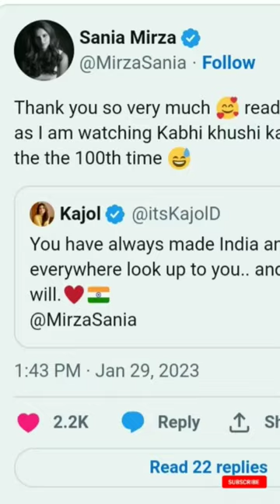Sania Mirza's epic reply to Kajol's message wins the internet//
Watching Kabhi Khushi Kabhi Gham...: Sania Mirza's epic reply to Kajol's message wins the internet

Sania Mirza was flooded with messages of support after she played the last grand slam of her career. Sania reached the final of the 2023 Australian Open mixed doubles alongside partner Rohan Boppana. They were beaten in the final and Sania addressed the crowd in a speech that left her in tears.

In the history of Indian sport, there have been few women who left a bigger mark than Sania Mirza. The Indian tennis icon has been a true path breaker and trailblazer for the sport in the country. She has not only helped in the massive growth of tennis in the country but also proven to be an inspiration for girls across the nation to take up sport and make the tricolor flag high on the global level.

One of them was bollywood legend Kajol who reserved big praise for Sania as called her a person who has made people in India look up to her. "You have always made India and women everywhere look up to you.. and you always will," wrote Kajol.